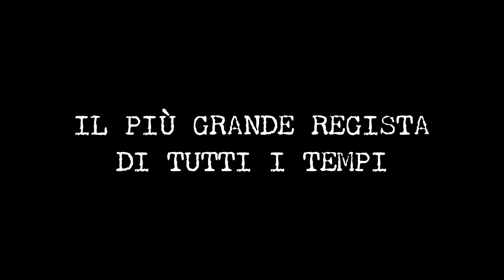Che strano chiamarsi Federico - Trailer ufficiale - Al cinema dal 12/09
Docufiction di Ettore Scola
Con Tommaso Lazotti, Maurizio De Santis, Giacomo Lazotti, Giulio Forges Davanzati, Ernesto D'Argenio, Emiliano De Martino, Sergio Rubini, Vittorio Viviani, Fabio Morici, Carlo Luca De Ruggieri, Sergio Pierattini, Andrea Salerno